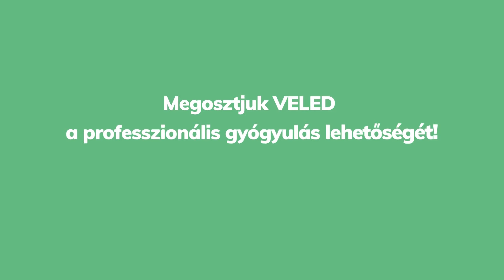Webmed by Euromedic - 500 termék 24 órán belül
A magyar egészségügyi piacon több, mint 25 éve jelenlevő Euromedic cégcsoport legfiatalabb tagja az Euromedic Webáruház, mely 2021-től a felhasználói és vásárlói igényeknek megfelelően új arculattal és megújult felülettel Webmed Webáruház néven működik tovább. Áruházunk gyógyászati segédeszközöket, étrend-kiegészítőket, fogyóanyagokat, baba-mama termékeket és terápiás eszközöket forgalmaz magánszemélyeknek és professzionális felhasználóknak egyaránt. Keressen minket bizalommal!